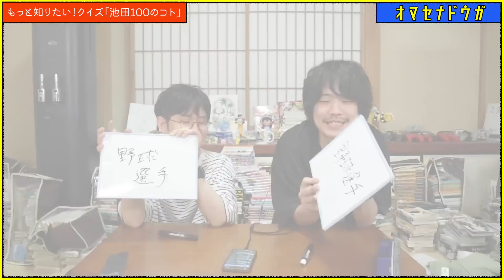【珍回答続出】クイズ池田100のコト【長時間収録で体力の限界】